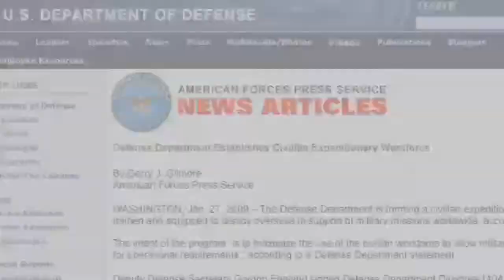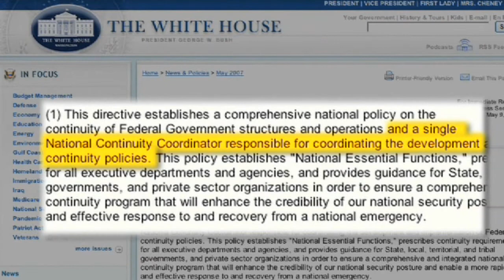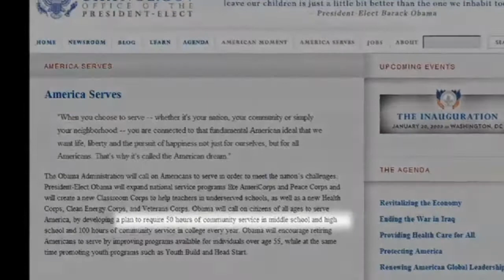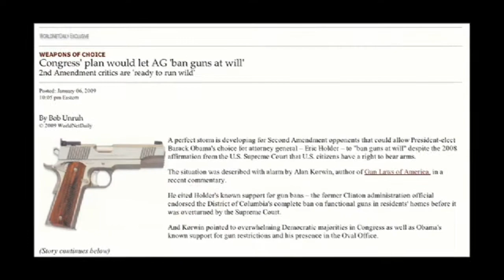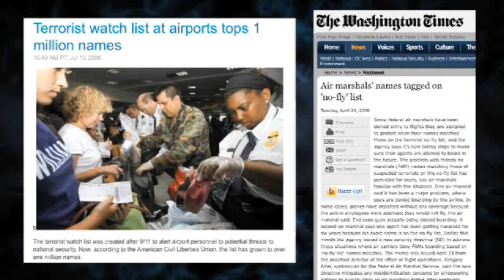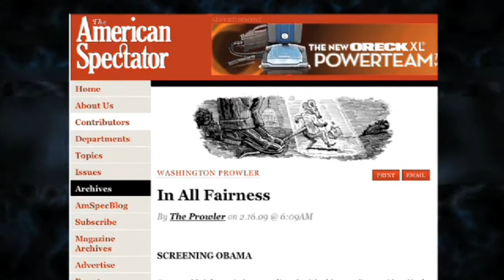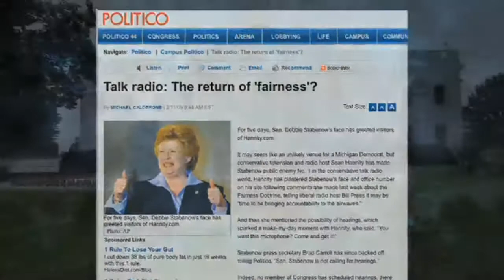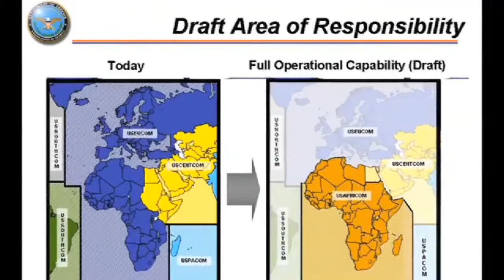The Obama Deception HD Part 10 of 12